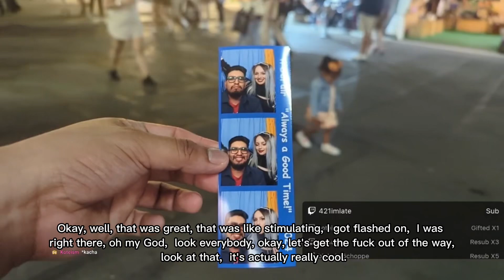COCO & Minty use the Photo Booth at the OcFair